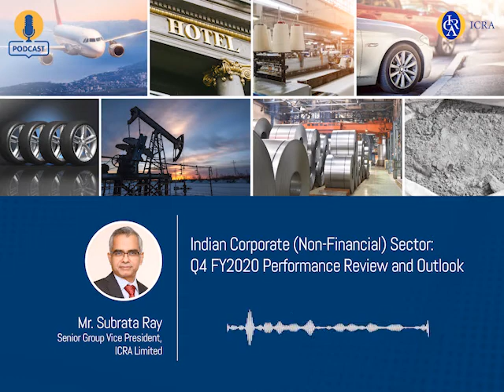ICRA's Podcast on Indian Corporate (Non-Financial) Sector: Q4 FY2020 Performance Review and Outlook.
In an ICRAPodcast, Subrata Ray, Senior Group Vice President, shares his views on the Indian Corporate (Non-Financial) Sector: Q4 FY2020 Performance Review and Outlook.